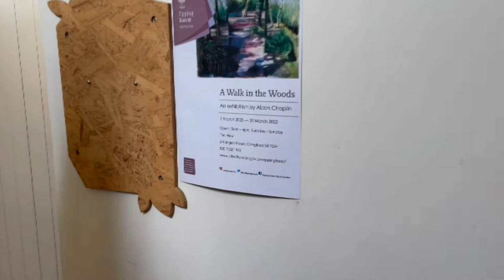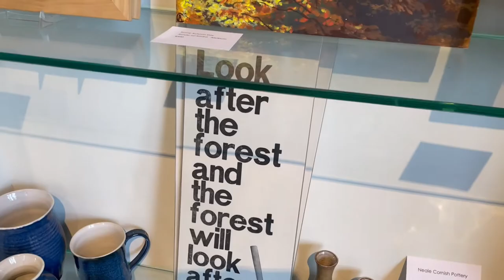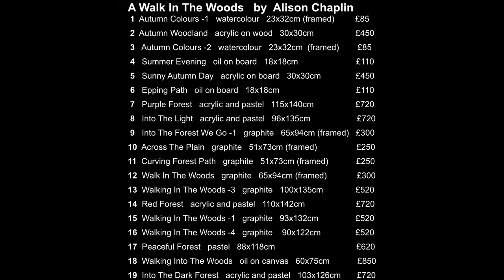A Walk in the Woods - exhibition by Alison Chaplin 1-31 March 2022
A handheld record of the Private View on Sunday 6th March 2022 of Alison Chaplin's latest exhibition "A Walk in the Woods". Her exhibition is at the View in Epping Forest from 1 March 2022 to 31 March 2022. The View is the information centre for Epping Forest and is located adjacent to Queen Elizabeth's Hunting Lodge on Rangers Road, Chingford, Essex E4 7QH. Open from 10am - 4pm Tuesday to Sunday, children and dogs welcome!

Alison Chaplin is a fine artist living in London who specialises in paintings and drawings of trees, woods and forests. More of her work can be seen here: